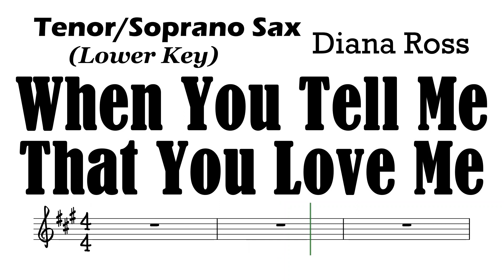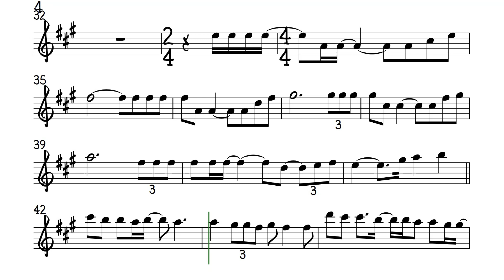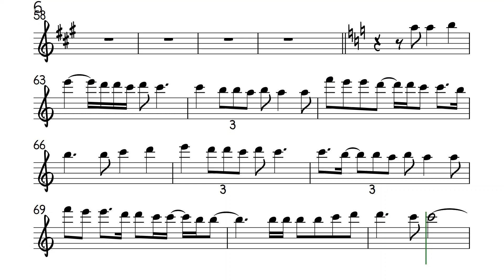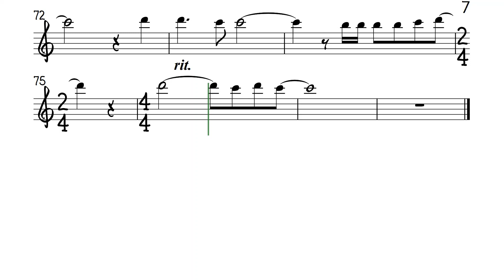When You Tell Me That You Love Me Tenor Soprano Sax Lower Sheet Music Backing Track Play Along Parti